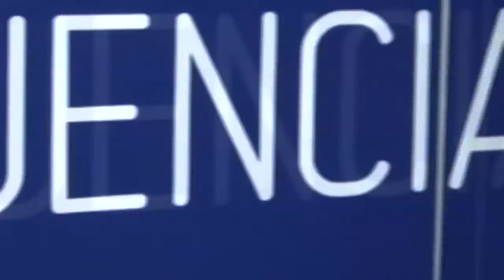Johanna Bernable - Los Millennials